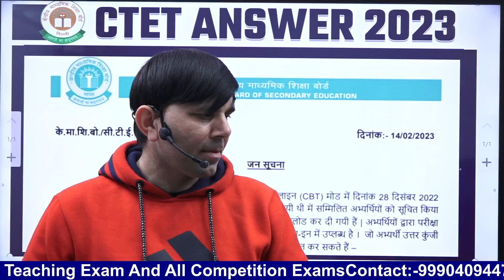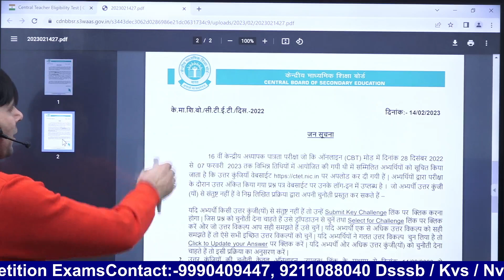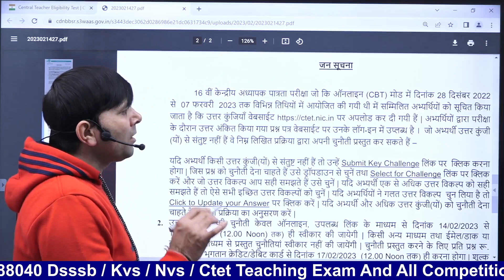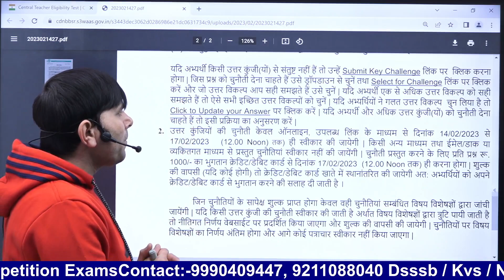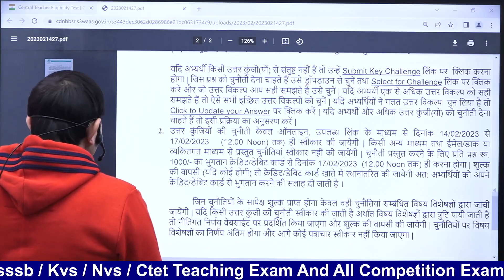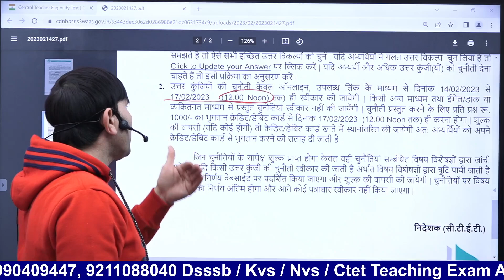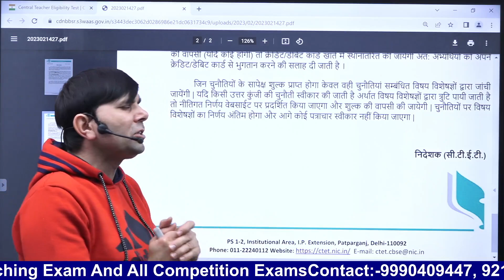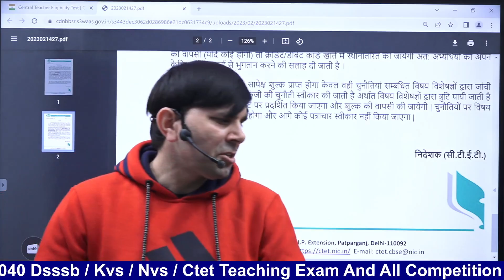CTET ANSWER KEY 2023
📕 It's Selection Time ! 📕
SPECIAL PAID BATCH STARTING SOON

👍🏻 For Success In CTET/DSSSB/KVS/NVS/All TET Exam 20221-22👨🏼‍💼

TNI COLLAGE OF COMPETITIONS App फीचर्स:–
✅Live Classes
✅Recorded And Live Online Courses
✅Pdf
✅Current Affairs
✅E–Notes
✅Quiz
✅Test Series
✅Model Paper

📖PREPARATION FOR📖
👉 CTET👮‍♂
👉 KVS 🏦
👉 DSSSB 🚈
👉 NVS 💼
👉 UGC NET 🎖
👉 All TET Exams

✅ Unlimited Access
✅ Made By Experts Of Their Respective Subject
✅ Study At Your Own Place
✅ Bilingual